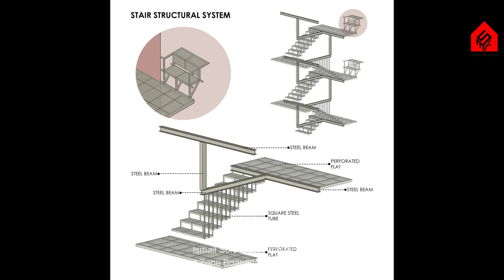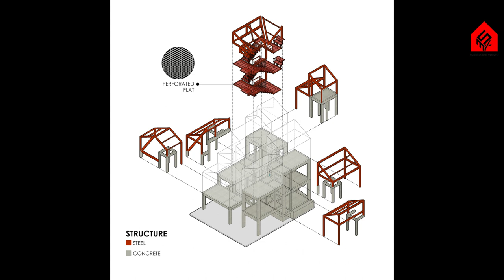Stack By Step Red Zone Boarding House - Ismail Solehudin Architecture Bogor Indonesia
Architects: Ismail Solehudin Architecture
Area: 178 m²
Year: 2021
Photographs:Mario Wibowo
Manufacturers:  Boss, Mortar Utama, Nippon Paint, Philips, Rucika
Lead Architect: Ismail Solehudin
Contractor: Wani Build

Isu dan Gagasan Utama - Setelah kami mengetahui bahwa situs tersebut memiliki area yang sangat kecil, terletak di ruang perkotaan yang padat dan akan digunakan untuk bangunan komersial. Kami ragu, apakah asrama tipologi umum dengan menggunakan konsep muatan tunggal atau ganda adalah desain terbaik untuk efektivitas lahan di proyek kami?

Kami melakukan studi untuk membandingkan konsep koridor umum dengan muatan ganda dengan konsep kami dan hasilnya menunjukkan bahwa konsep umum tidak lebih efektif daripada yang kami tawarkan.

Mengambil alih area koridor yang dulunya merupakan sirkulasi manusia untuk area unit adalah ide pertama kami. Ide ini membuat tangga menjadi satu-satunya sirkulasi horizontal dan juga vertikal antara setiap unit. Selain itu, tangga bisa menjadi ruang sosial bagi penghuninya. Jadi, dengan jumlah unit yang sama persis, konsep yang kami tawarkan memberikan luas lantai yang lebih sedikit dibandingkan dengan konsep double-loaded pada umumnya. Ini membuktikan bahwa konsep kami lebih efektif untuk efektivitas lahan. Sistem sirkulasi ini menjadi pernyataan arsitektur yang lain dari pada tipologi desain asrama lainnya. Untuk memperkuat pernyataan ini, kami menggunakan warna merah untuk fasad. Hal ini dikarenakan merah merupakan warna yang paling pekat dan panjang gelombangnya 630 – 760 nm, sehingga membuat warna merah langsung menarik perhatian orang.

Massing & Passive Design Strategies - Fungsi dan lokasi yang merupakan multi-hunian antara kawasan hunian menjadi ide bentuk bangunan, kami ingin bangunan ini mencitrakan rumah susun kumulatif. Kami mengimplementasikan gambar ini melalui massa bertumpuk yang dibentuk oleh sirkulasi utama, implementasi ini membentuk ruang tingkat terpisah. Kemudian, atap miring yang terfragmentasi yang mengikuti kisi-kisi setiap unit di bawahnya membuat gambar menjadi lebih kuat. Ruang di bawah atap tersebut akan digunakan sebagai mezzanine untuk memperluas ruangan unit di masa mendatang.

Pada saat yang sama, tumpukan massa dengan atap yang terfragmentasi menjadi respon lain terhadap iklim tropis yang berpotensi memberikan sirkulasi udara lebih banyak ke dalam bangunan. Strategi lainnya adalah membuat jarak kemunduran di setiap sisi massa sehingga massa tidak menempel pada bangunan lain di sekitarnya dan juga membentuk kekosongan. Kekosongan massa pilotis tersebut bersambung dengan kekosongan di ruang hijau tengah yang juga berupa tangga dan ruang hijau di belakang tapak. 2 area ini ditempatkan di antara setiap unit dan menjadi sumber udara dan sinar matahari, dimaksimalkan dengan pijakan kaki yang berlubang agar udara dan cahaya dapat melewati massa pilotis dan skylight. Ruang kosong yang dibentuk massa pilotis menjadi beberapa area pendukung bagi penghuni seperti area parkir, ruang komunal, pantry dan area laundry.

Detail & Bahan - Tangga adalah satu-satunya akses ke unit, dirancang secara pahatan oleh struktur gantung menggunakan baja dan besi. Ini menunjukkan struktur sistem tangga gantung yang memberikan pengalaman ikonik dan berkesan bagi penghuninya. Baja berlubang datar di pijakan tangga membuat cahaya dari skylight dan bayangannya dapat menembus dan menonjolkan tekstur gabungan antara bata ekspos dan dinding logam merah dan memperkuat karakteristik ruangan yang berlanjut dengan desain eksterior.

Bangunan ini, pada dasarnya memiliki struktur ringan di lantai paling atas yang tidak dibebani apapun dari atas. Sistem ini digunakan untuk membuat struktur mereka lebih efektif. Kami menggunakan bahan atap yang biasanya menggunakan rangka baja untuk dinding di lantai paling atas, sedangkan di lantai dasar kami menggunakan beton untuk lantai dan bata ekspos untuk dinding. Bahan-bahan yang terpapar tersebut dapat meminimalkan perawatan bangunan sehingga tidak perlu dicat ulang. Perubahan warna akan terjadi secara alami dari waktu ke waktu dan iklim untuk efektivitas jangka panjang.